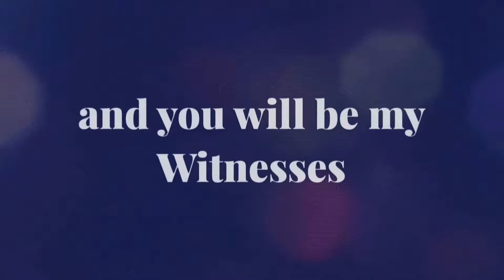Acts: An Unending Movement - Week 24